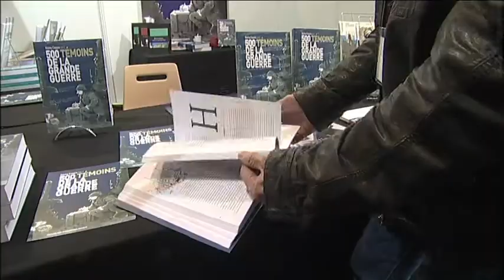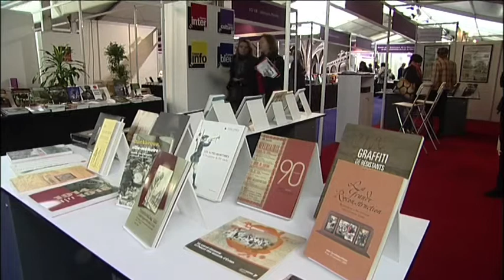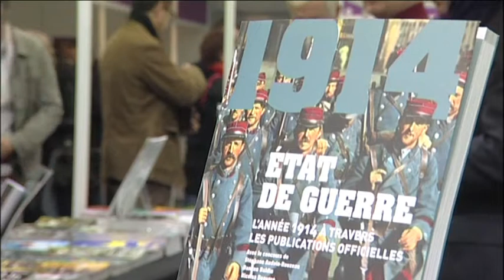16° Rendez-Vous de l'Histoire à Blois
Chaque année à Blois ont lieu les Rendez-Vous de l'Histoire, une manifestation qui prend toujours plus d'ampleur, et qui a le mérite de faire se rencontrer professionnels de la discipline historique et amateurs d'histoire.
Thème central de ces rencontres : la guerre.
Cette année le président et invité d'honneur était Bertrand Tavernier.
Egalement invitée d'honneur : Florence Aubenas.